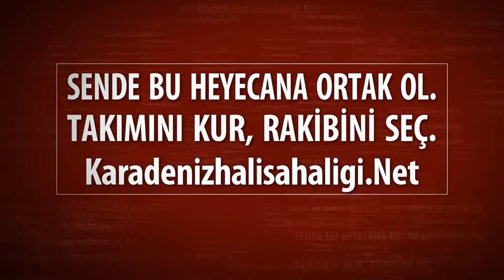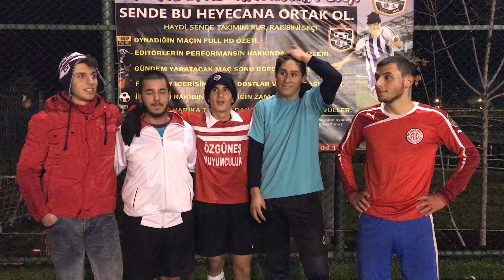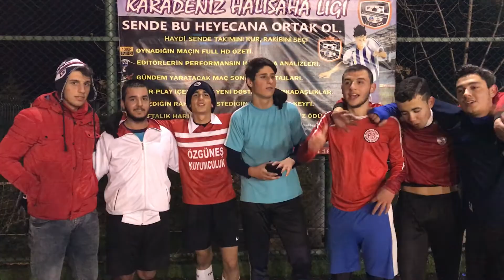REAL MADRİD - FC GLASUS / SAMSUN Kapanış Sezonu 2016